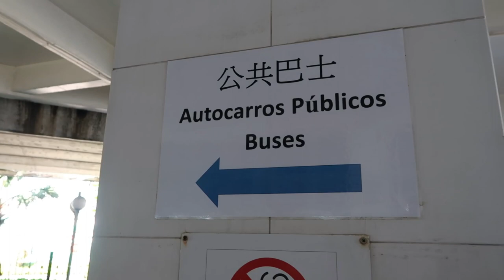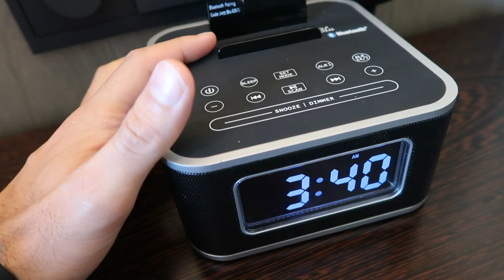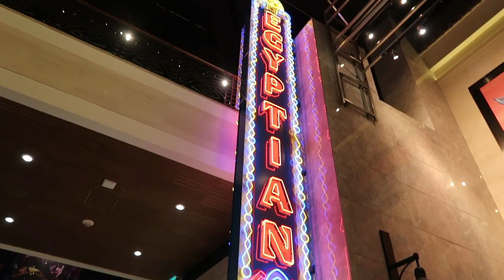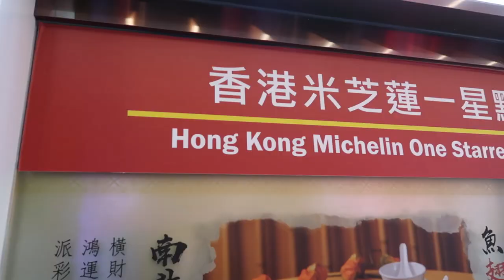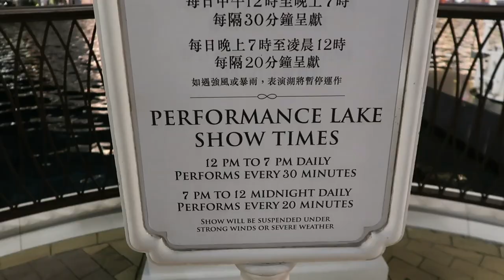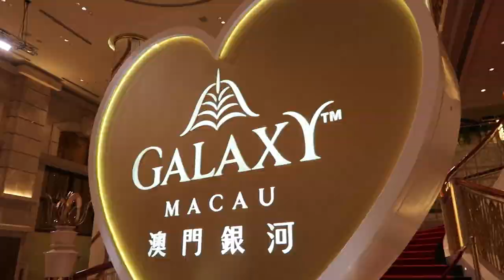QUE VER EN MACAO | 01 | Studio City Macau ❤️| Miguel Nobrega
Hola bienvenido de nuevo por el canal después de un tiempo sin subir vídeos.
👇👇 ¡Abre para descubrir más! 👇👇

Hoy vamos De Hong Kong a Macao , región administrativa especial de China.  Llegamos a Macao en barco con la compañía Turbojet desde Hong Kong,  la duración del trayecto es de aproximadamente una hora. Como ya saben Macao fue colonia portuguesa y guarda muchas similitudes con Portugal, eso es algo que te das cuenta desde que pisas Macao por primera vez, arquitectura, gastronomía, idioma, etc... son ejemplos claros de la influencia de Portugal en Macao pero si en algo sorprende Macao es sin duda en sus lujosos e imponentes casinos 🤑, no se pueden imaginar la cantidad de dinero que se mueve por ahí, es una pasada y muchos dicen que Macao son las Vegas de Asia, todo esta impoluto y se nota el lujo por cualquier lado que vayas.

Nos quedaremos en el casino Studio City Macau que más que un casino parece un estudio de cine Hollywood, sin duda uno de los hoteles que más nos han gustado. Aprovecharemos para visitar otros casinos como The Venetian con sus canales de agua con sus góndolas, lugar ideal para degustar los famosos pasteles de Belem, muy famosos en Portugal, visitamos  el espectáculo musical de la mayor réplica de la Torre Eiffel, vimos el show de agua del casino Wynn Palace desde el telesférico y vimos el show de la fuente de colores en uno de los casinos más lujosos de todos el Galaxy Macau.

 ¿Me invitas un café digital para apoyar mi canal de YouTube? Tu contribución hará una gran diferencia. ☕️🎥 ☕

📷 ¡TODO SOBRE MI EQUIPAMIENTO Y ENLACES! 📷